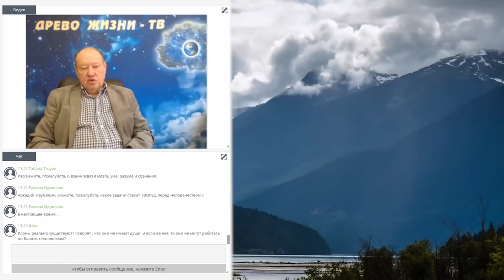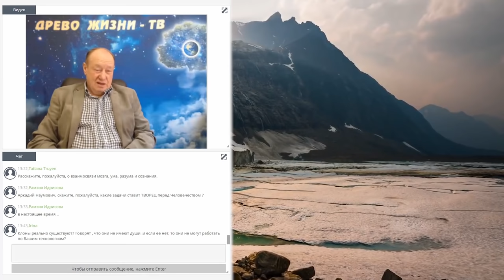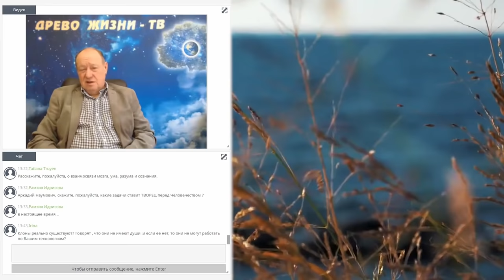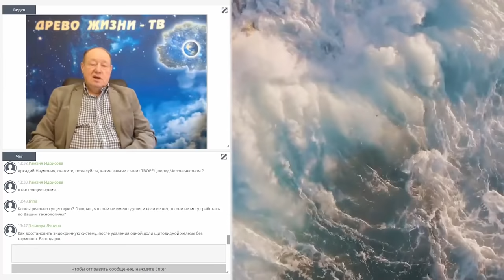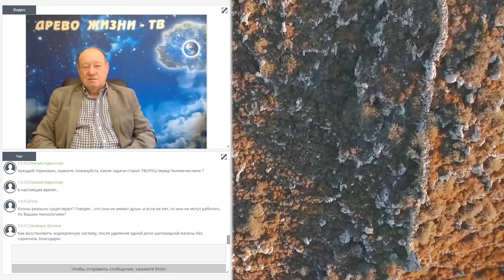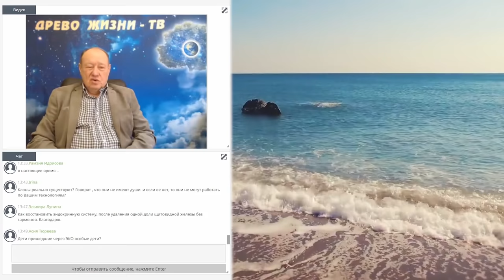Аркадий Наумович Петров "Древо Жизни"